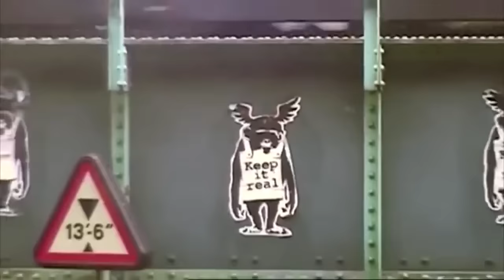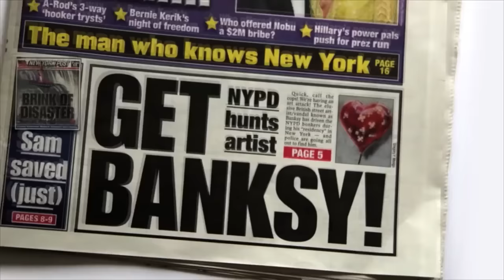Banksy Does New York (Trailer @ CPH:DOX 2015)